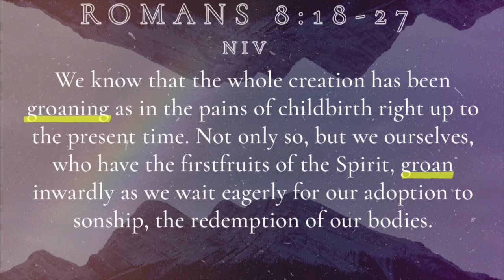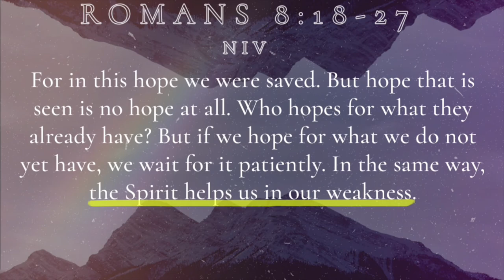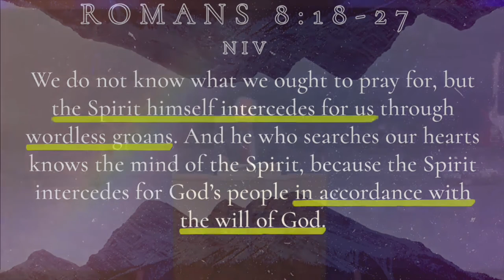Romans 8: 18-27 | Pastor James Weaver | New Hope Urbandale